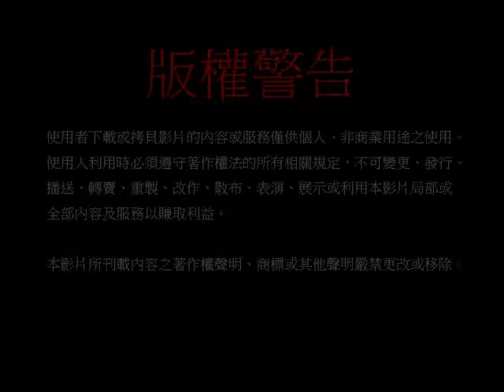給你點上心燈 第59集